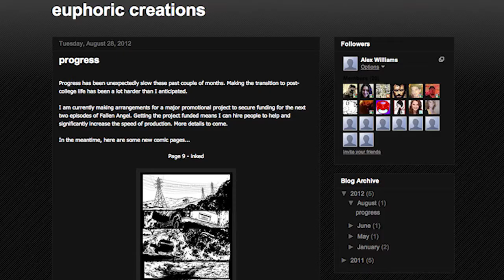End of the World!! Fallen Angel on The Daily Loot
It's the end of the world on "The Daily Loot" as host Alex Williams showcases the short animated film, "Fallen Angel: Episode 1" by Robbie Robertson. Find out more about the follow up coming soon!

In this Episode of "The Daily Loot"

Hosts Alex Williams and Patrick James release "The Daily Loot," a 2-4 minute episode, every Monday-Friday at 5pm PST. "The Daily Loot" showcases at least one piece of internet content that deserves more attention whether it's video, art, games, and more. "The Loot," a 15-30 talk show, which also showcases content, but in greater detail and with extras like chats with the creators and viewer submitted content, will premiere Wednesday, Jan 2nd, 2013, and release new episodes every wednesday at 6pm PST.

Executive Producers
Paul Wright
Lawrence Fleming

Producers
Alex Williams
Patrick James

Edited By
Alex Williams